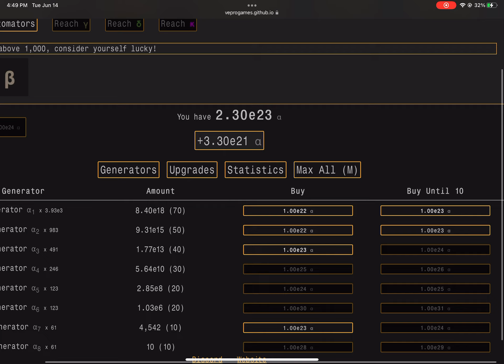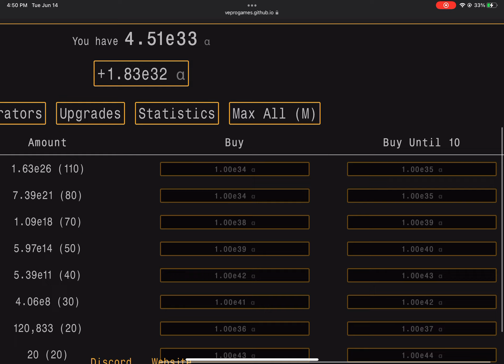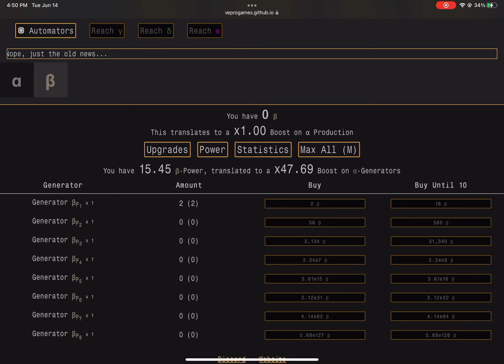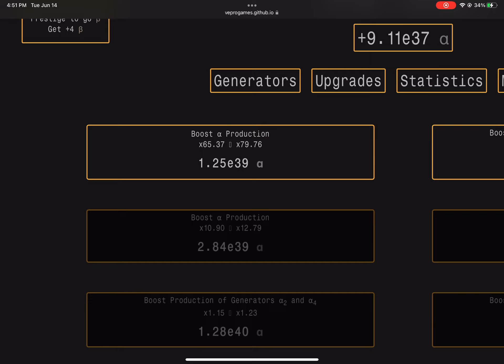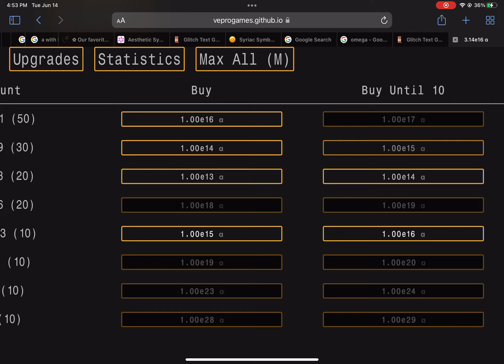Omega Layers #1: A Little Boost Can Go A Long Way